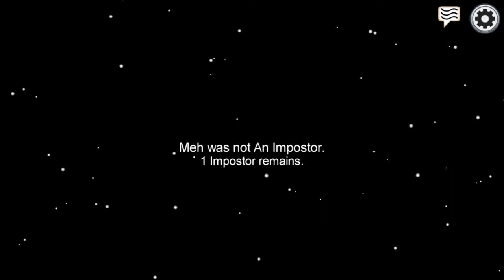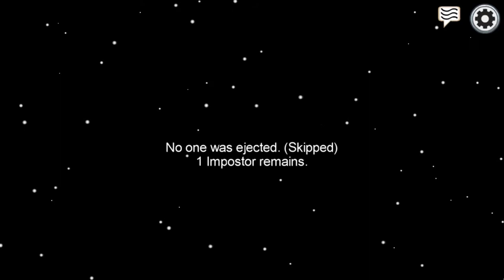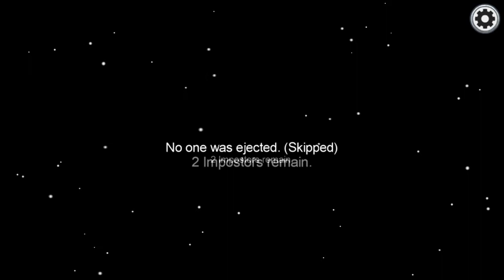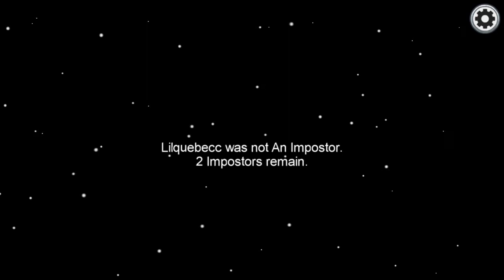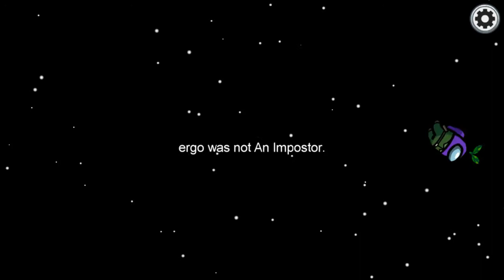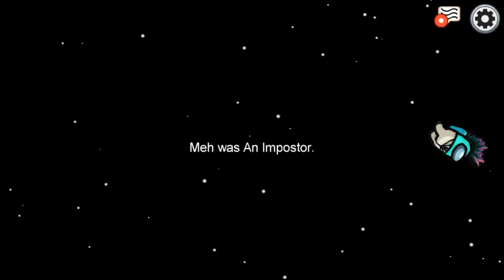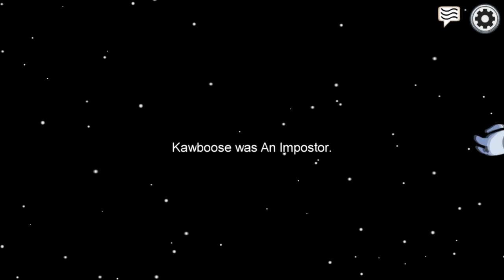KAWBOOSE IS IMPOSTER: The Game | Among Us [1]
I dunno, that sounds pretty sus. isn't murdering your friends great?

Likes, comments, and subs are always appreciated. Lets me know that you guys enjoy what you see!

As usual, all of the contents in this video that I do not own (which is pretty much everything) belong to their respected owners.